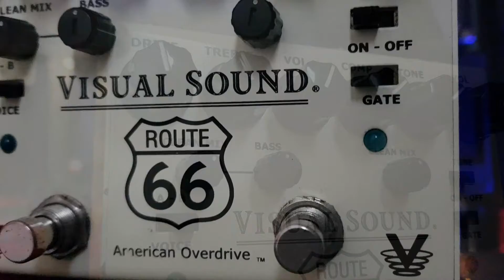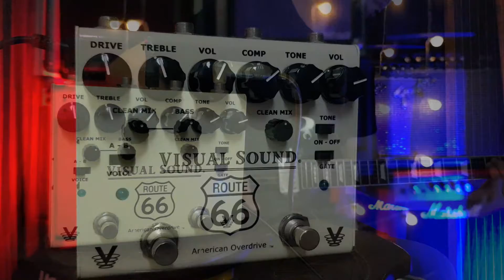Visual Sound American | Pedal Test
Only at The Rolling Store.💞
---Let the STORE Roll!!!